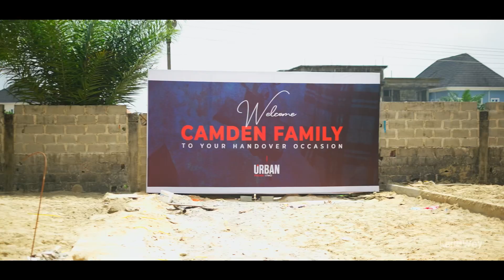Home handover ceremony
With steadfast determination, no mountain is insurmountable. 💪🏽

Despite challenges in delivering our urban homes as planned, we stay committed to ensuring that quality is retained in our projects.🏡

And we're only getting started. ✨